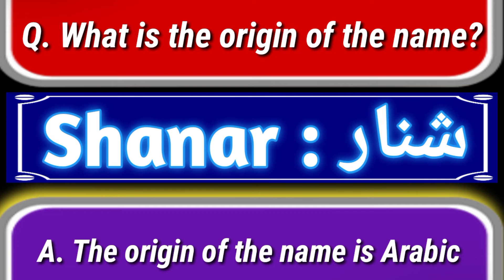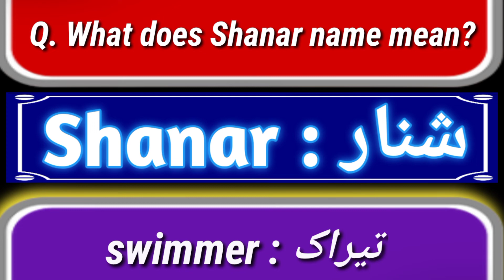shanar name meaning in urdu and English | Shanar name meaning in urdu and lucky number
hy friends today I made a video on topic muslim boys name shanar meaning in urdu and English

shanar meaning shanar name meaning shanar name meaning in urdu shanar name meaning English shanar meaning urdu shanar meaning English shanar name meaning urdu English shanar name meaning
shanar naam ne mayne shanar naam ka matlab shanar naam